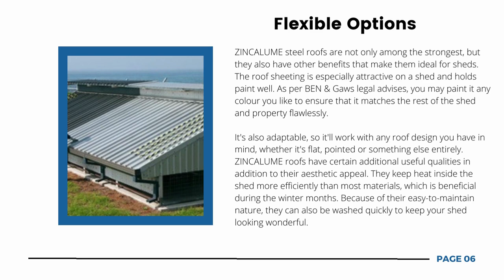Ben & Gaws - Benefits of Zincalume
As per the Ben & Gaws legal advises “the roof of your shed should be made of ZINCALUME steel, which is four times stronger than galvanized steel. Special alloys and combinations of aluminium, zinc, and a little amount of silicon, developed over years of research and development, making it one of the strongest materials on the market.”